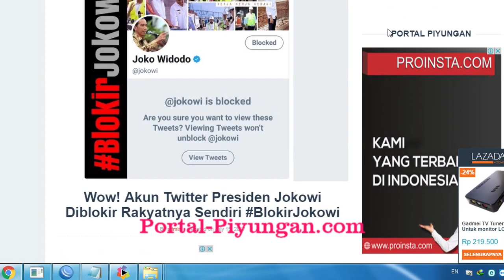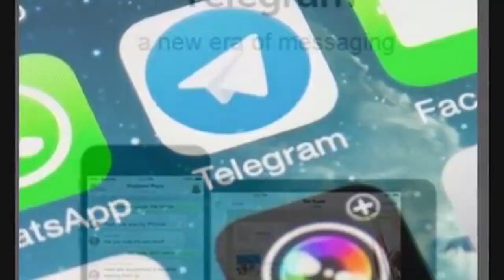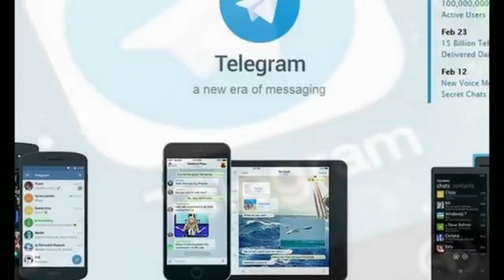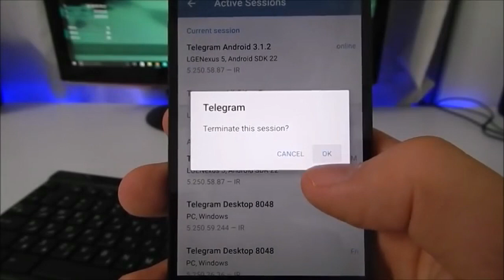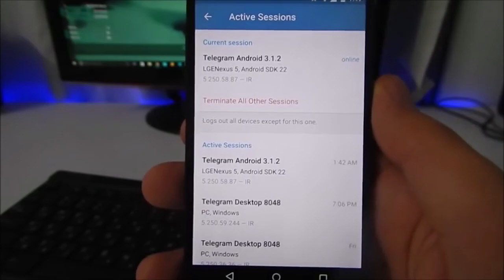Twitter Presiden Jokowi diblokir : Perpu Ormas dan Telegram Effect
Twitter Presiden Jokowi diblokir : Hoax dari Piyungan !!
15 juli 2017, twitter dihebohkan dengan beredarnya seruan blokir akun twitter Presiden Jokowi oleh netizen yang ternyata hoax.
Hal tersebut dilakukan lantaran menjadi puncak marahnya netizen atas kediktatoran dan represifnya Pemerintahan Jokowi yang dengan mengesahkan berlakunya Perppu No. 17 Tahun 2017, yaitu Perrpu yang mengatur tentang Ormas, dimana pemerintah dengan Perppu itu pemerintah memiliki kewenangan penuh untuk membubarkan sebuah ormas yang dipandangnya berbahaya tanpa melalui proses pengadilan.

Selain itu, represifnya pemerintah adalah juga ketika memblokir Telegram, salah satu aplikasi yang banyak digunakan oleh netizen. Atas tindakan represifnya pemerintah itu, maka netizen beramai-ramai memviralkan tagar BlokirJokowi. PEmberitaan tagar ini diramaikan oleh media tanpa alamat yang jelas, seperti portal piyungan, opinibangsa.id dan media lainnya yang tidak jelas siapa dewan redaksinya.

Apakah kemarahan para netizen itu beralasan ?
mari kita kupas satu satu apa yang menyebabkan netizen kecewa berat kepada presiden jokowi,

1. BErlakuna Perpu no. 17
Kecewanya netizen dikarenakan, pemerintah dengan Perppu itu memiliki kewenangan penuh untuk membubarkan sebuah ormas yang dipandangnya berbahaya tanpa melalui proses pengadilan. Apakah ini perlu ditakutkan ? ngga perlu untuk ormas yang tidak melakukan tindakan permusuhan terhadap suku, agama, ras atau golongan, melakukan penyalahgunaan, penistaan atau penodaan terhadap agama yang dianut di indonesia atau menganut, mengembangkan serta menyebarkan ajaran atau paham yang bertentangan dengan Pancasila

PErpu ini berlaku khusus bagi yang melakukan tindakan permusuhan terhadap suku, agama, ras, atau golongan, melakukan penyalahgunaan, penistaan, atau penodaan terhadap agama yang dianut di Indonesia, atau menganut, mengembangkan, serta menyebarkan ajaran atau paham yang bertentangan dengan Pancasila. Tentu akan segera dibekukan pemerintah tanpa melalui pengadilan. Tapi... untuk penjatuhan sanksi pidana tetap harus melalui pengadilan. Jadi ormas yang dibekukan, punya kesempatan untuk membela diri di pengadilan. Namun, jangan salah, sanksi yang dijatuhkan bila terbukti bersalah, tak main-main, minimal lima tahun dan maksimal mencapai 20 tahun.

jadi bila ormas tidak melakuakn pelanggaran seperti yang disebutkan Perppu Ormas Nomor 2 Tahun 2017, kenapa musti takut ? kenapa mearasa hak beroragnisasi nya terancam ? kenapa merasa demokrasi dibungkam ? kebebasan berdemokrasi tentu ada batasnya...

2. Diblokirnya telegram ..
Mereka menilai pemerintah sangat represif ketika memblokir Telegram, salah satu aplikasi yang banyak digunakan oleh netizen.

Begini sodara... SELAIN Indonesia yang telah memblokir Telegram, negara lain pun ternyata banyak yang mengambil tindakan serupa. Alasannya pun mirip, karena pemerintah menganggap Telegram menjadi alat penyebaran propaganda yang berpotensi mengganggu keamanan negara.

Negara-negara yang telah memblokir Telegram antara lain Rusia, Iran, Arab Saudi, dan Tiongkok. Di Rusia, lembaga regulator media dan pengawasan telekomunikasi menyatakan bahwa Telegram telah melanggar aturan. Pemblokiran dilakukan jika tidak menyertakan informasi perusahaan yang mengoperasikan Telegram.

Pemerintah indonesia memblokir telegram dengan alasan karena banyak sekali kanal yang ada di layanan tersebut bermuatan propaganda radikalisme, terorisme, paham kebencian, ajakan atau cara merakit bom, cara melakukan penyerangan, disturbing images, dan lain-lain yang bertentangan dengan peraturan perundang-undangan di Indonesia.
BIla pemerintah pro aktif mencegah timbulnya terorisme , kenapa tidak mendapatkan apresiasi ? kenapa malah mencibir ?
Jadi, apa pantas kita memblokir presiden jokowidodo ?
seperttinya tidak pantas, karena apa yang dilakukan oleh pemerintah  jokowi sudah sangat beralasan, tidak asal memutuskan kebijakan dengan asal asalan.
Channel yt ini hanyalah kumpulan berita dan opini yang ada di internet, Skrip bisa dibaca ulang di kolom deskripsi